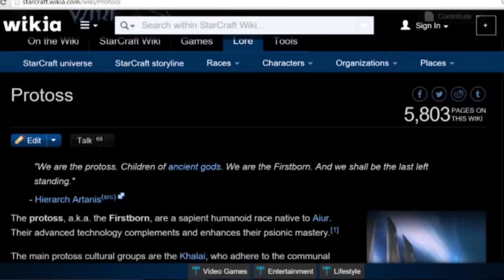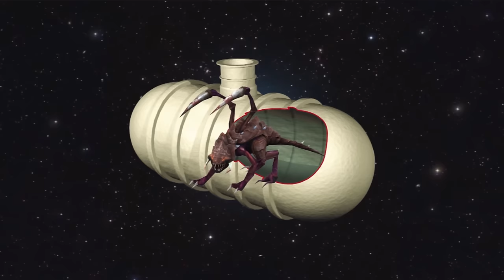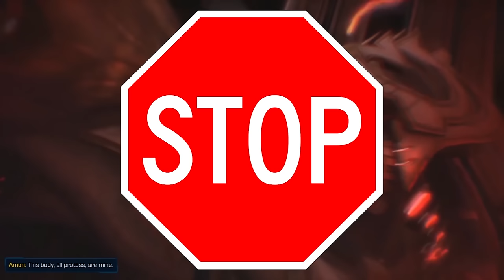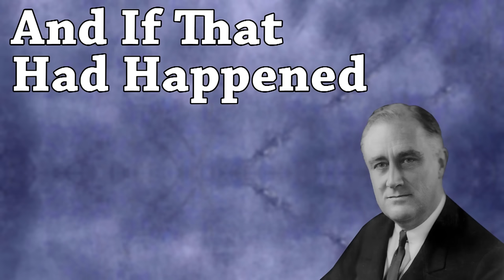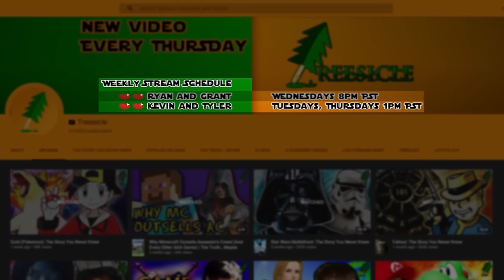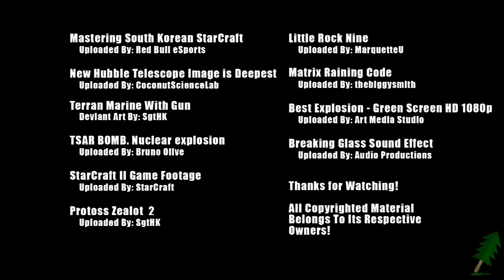Artanis (StarCraft 2): The Story You Never Knew | Treesicle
Immerse yourself in a story of StarCraft legend - the tale of Artanis: The Story You Never Knew! StarCraft II: Legacy of the Void HYPE!

While you're there, check out our friend, Andy, of Macintyre Productions, the host of our All Night Cast! If you're into Zelda, Metroid, or awesome gaming theories, you will definitely like his stuff!

Artanis (StarCraft 2): The Story You Never Knew |